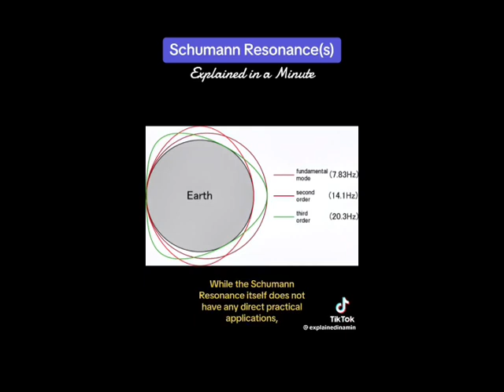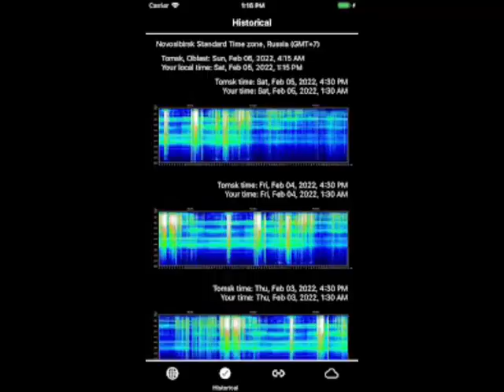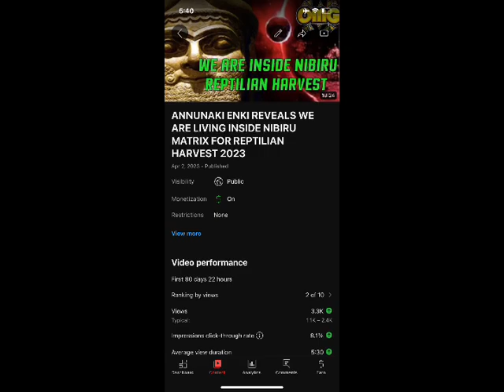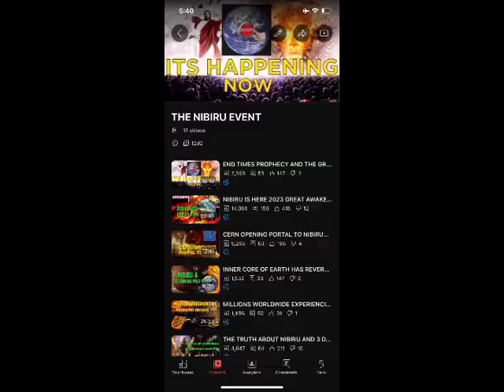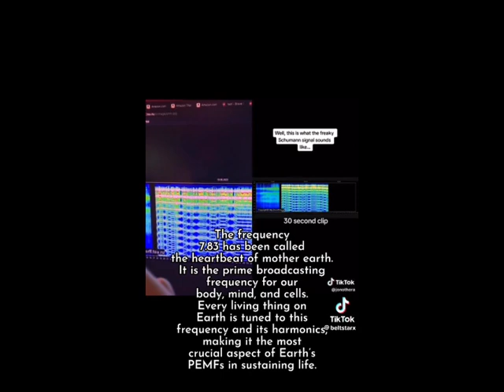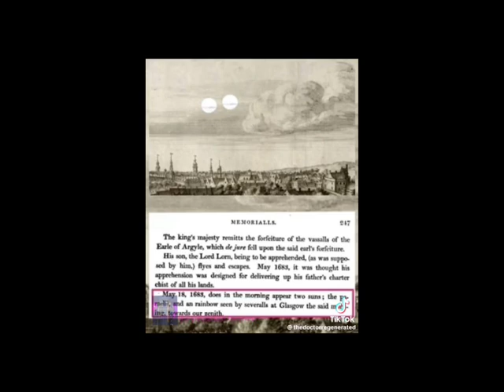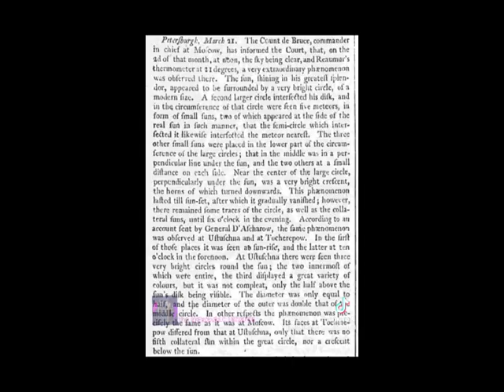SCHUMANN RESONANCE CERN AND THE ARRIVAL OF NIBIRU CONNECTION REVEALED 2023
In today’s video Alien Contactee Linol Anderson speaks on the recent spikes/Patterns in the Schumann Resonance charts and if the incoming energy is Organic 5D Ascension energy or man made 5G harmful frequencies. Then the connection between Schumann Resonance , CERN and the Arrival of Nibiru is revealed! What the heck is going on in our realm ? This video answers all your questions ! This video is a MUST WATCH !

OWELLI LIVER DETOX LINK

OWELLI ALL PRODUCTS LINK (use if you want to buy any other product on website)